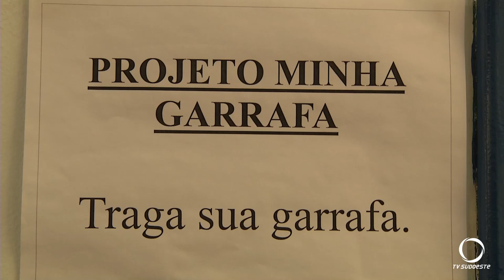udantes trabalham conceitos de agroecologia e cidadania em horta na escola